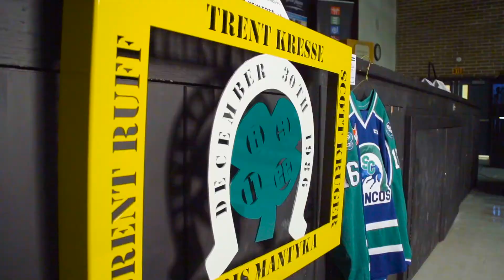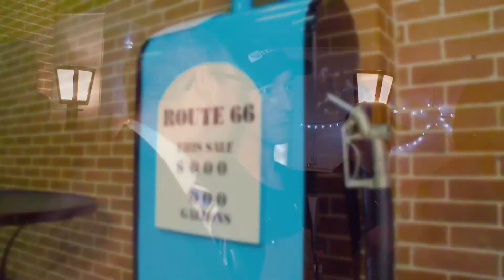Carhartts and Caviar Welding Showcase & Auction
Carhartts & Caviar helps Great Plains College raise awareness and appreciation of its Welding program. Through this event, we raise funds that directly support college programs through scholarships and the purchase of modern welding equipment.